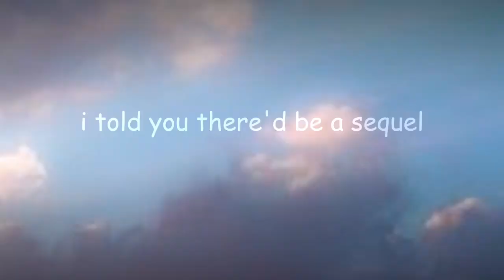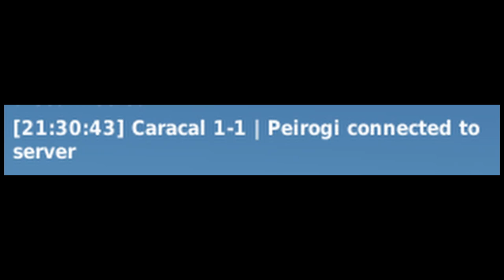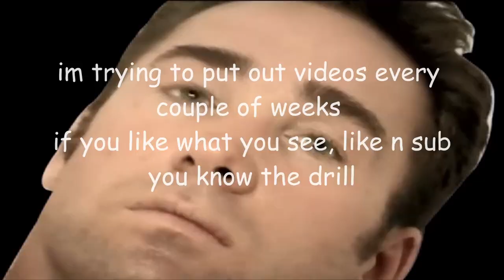Digital Combat Shitpost 2: Warthog Boogaloo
The sequel to the critically acclaimed piece of shit
i accidently deleted my game capture folder so uhh no cool booms?
will try and piece together something or idk

happy halloween